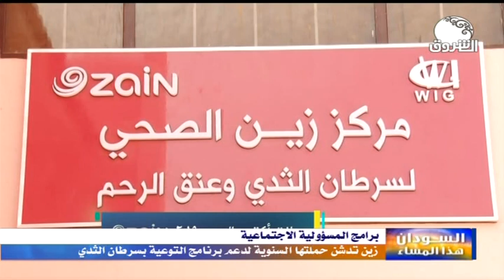السودان هذا المساء ـــ الاثنين 14 أكتوبر 2019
ـــــــــــــــــــــــــــــــــــــــــــــــــــــــــــــ

الشروق_ الفضائية
Ashorooq Tv
ـــــــــــــــــــــــــــــــــــــــــــــــــــــــــــــ